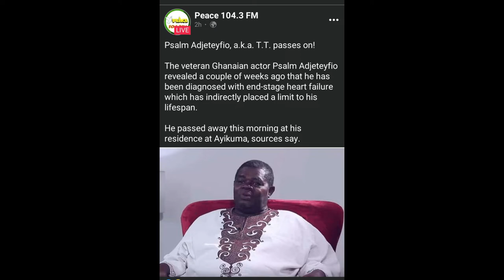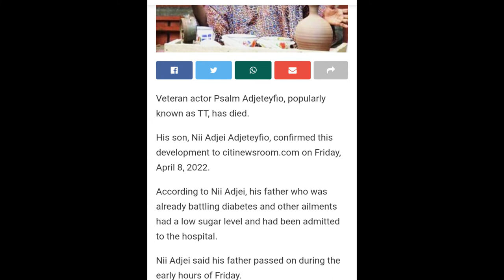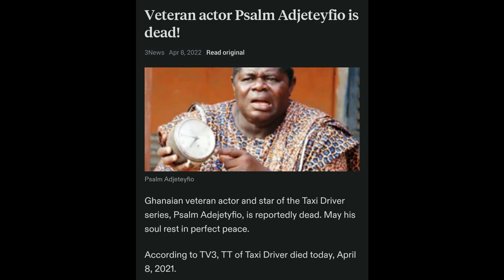TT (Taxi Driver ) Dies At Age 74 Also known as Psalm Agjeteyfio In The Ghanaian Movie Industry.